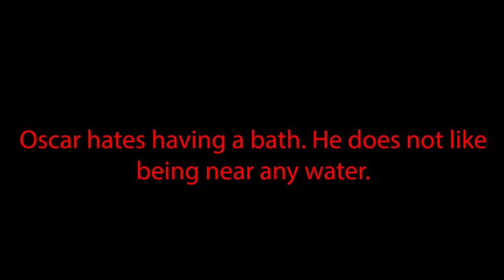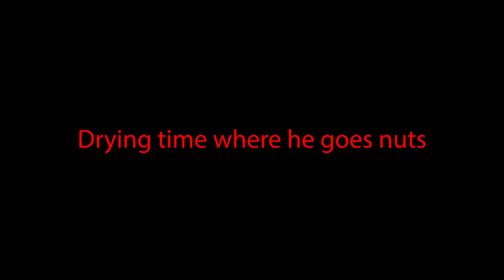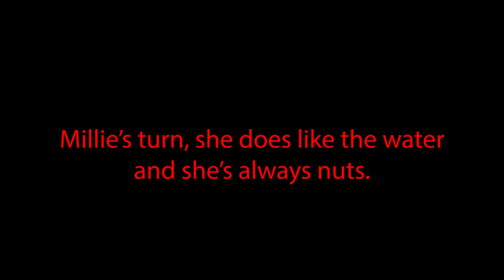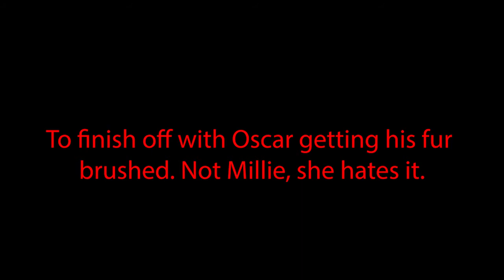Patterdale Terriers Bath Time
showing our Patterdale  terriers dogs Oscar and Millie when they take a bath.

Music Licence by Adobe Stock - Ducks In The Bathtub